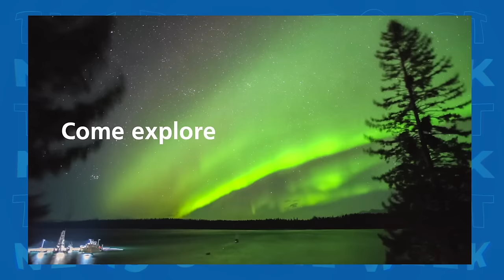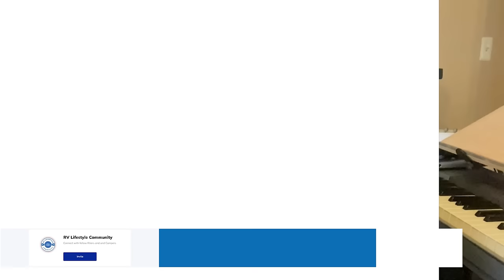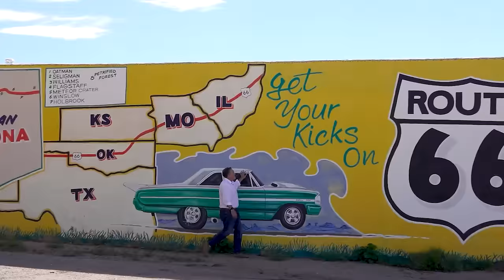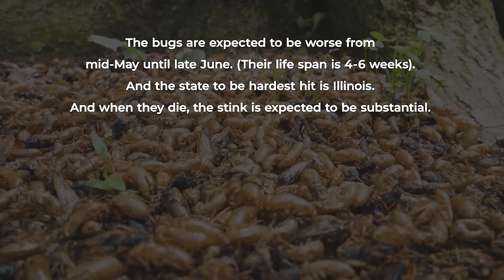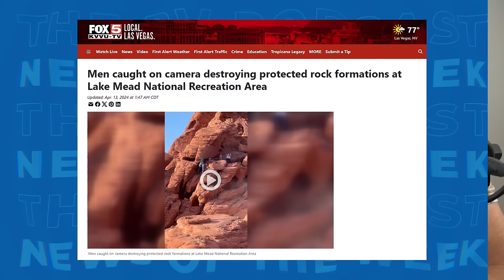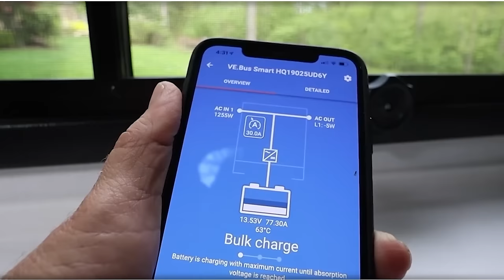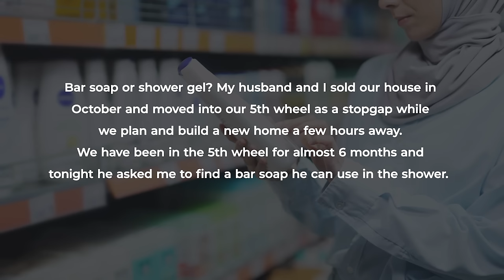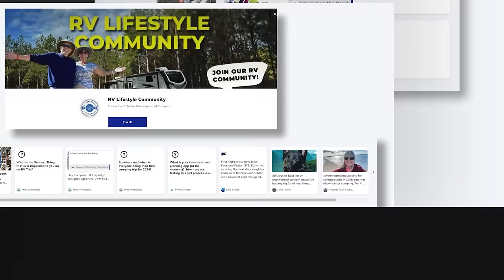Cicada Apocalypse! What Can RVers Expect?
For the first time in 221 years two different broods of cicadas are emerging this spring that could leave as many as 1.5 million cicadas per acre in some areas. For RVers who will be out camping, what should we expect in what the media is calling the “Cicada Apocalypse”?

00:00 The RV Podcast 493
00:58 RVL Updates & "Back to a B" Series
06:55 Social Media RV Buzz
12:59 Cicada Apocalypse! What Can RVers Expect?
33:15 RV & Travel News of The Week
39:26 Viewer Questions & Answers